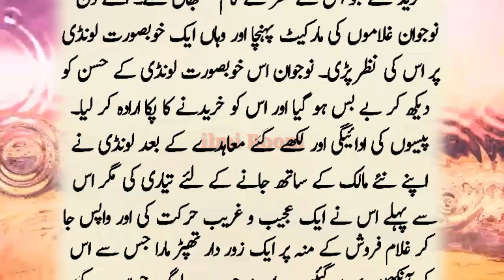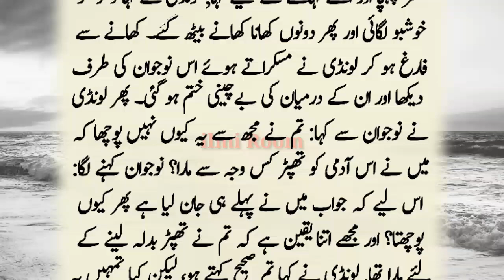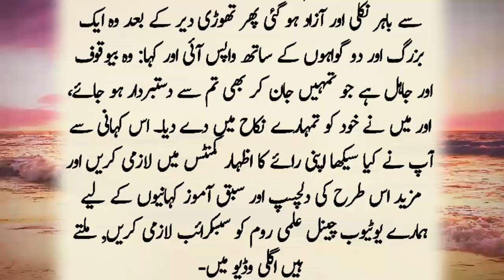Khoobsurat Londi Aur Nujawan Admi Ka Waqia | Urdu Stories 2024 | New Urdu Story | Ikhlaqi Kahaniyan